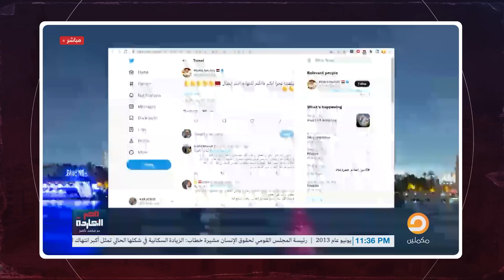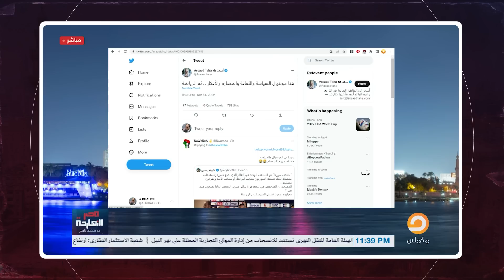شخصيات عامة مصرية تفخر بما قدمه أسود الأطلس في مونديال قطر